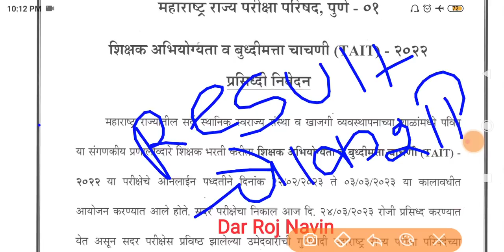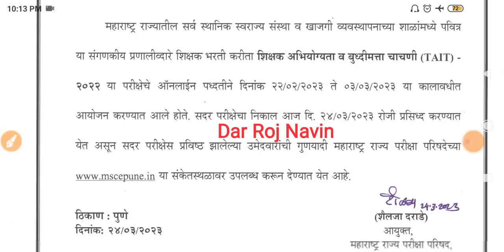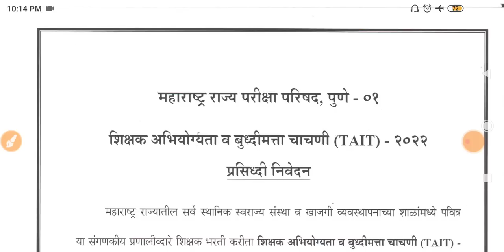Tait Exam Update | Tait Cut Off Marks 2023 | Tait Update News Today | Tait Result 2023 Update 👍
tait exam update | शिक्षक अभियोग्यता परीक्षा 2023 | tait exam update today | tait exam 2023 🎉🎉